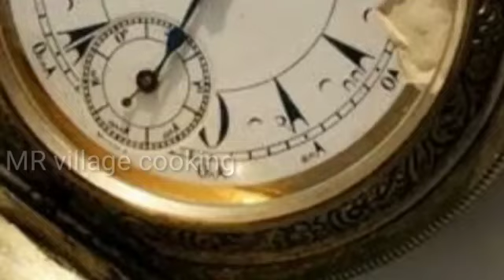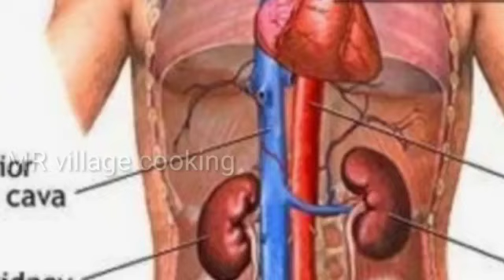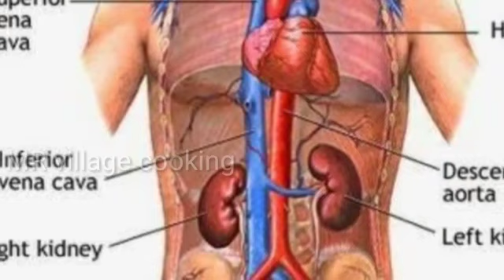clay pot cookware|மண்பாண்டங்களில் ஒரு சிறப்பு பார்வை| மண்பானையின் ரகசியம்|healthy cookware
வெயில்காலத்துல முன்னோர்கள் மண்பானை தண்ணி குடிச்சது குளிர்ச்சிக்குனு நெனச்சீங்களா?...

கோடைகாலத்தில் தண்ணீரை எப்படி அருந்தலாம் தாகத்தை தனித்துக் கொள்ள தண்ணீரை எப்படி வைத்திருக்க வேண்டும். கோடைகாலத்திற்கு ஃபிரிட்ஜ் தண்ணீர் சிறந்ததா இல்லை களிமண் பானை தண்ணீர் சிறந்ததா களிமண் பானை தண்ணீரின் பயன்கள் என்பது குறித்து இந்த தொகுப்பில் பார்க்கலாம்.

இயற்கையான குளிர்ச்சியை தரும் (Cooling effect in Nature)

ஃப்ரிட்ஜ் இல்லாத அந்த நாட்களில் களிமண் பானையில் தான் நீரை ஊற்றி வைத்து அனைவரும் பயன்படுத்தினர். குளிர்ந்த நீரை வழங்க இது மிகவும் உதவியாய் இருந்தது. இந்த பானைகள் ஆவியாதல் கொள்கையில் அதாவது( Principle of Vapourization) என்னும் அடிப்படையில் செயல்படுகின்றன. எனவே இது தண்ணீரை குளிர்விக்க மிகவும் உதவுகிறது.இது படிப்படியாக தண்ணீரை குளிர்விக்கும் ஆற்றல் பெற்றது.வேறு எந்த பாத்திரத்திலும் இந்த தன்மை கிடையாது.

சூரிய கதிர்களால் ஏற்படும் பக்கவாதத்தை தடுக்கிறது (Prevent from sun stroke)

சன்ஸ்ட்ரோக் என்பது மிகவும் பொதுவான பிரச்சினையாகும், இது கோடைகாலத்தில் நிறைய நபர்களை தாக்கும் பிரச்சனைகளில் இதுவும் ஒன்று. களிமண் பானையில் சேமிக்கப்படும் நீரிலிருந்து வரும் வைட்டமின்கள் மற்றும் தாதுக்கள் உடலில் குளுக்கோஸ் அளவைப் பராமரிக்க உதவுகிறது மேலும் உங்கள் உடலுக்கு மென்மையான குளிரூட்டும் விளைவையும் வழங்குகிறது

​மெட்டபாலிசத்தை அதிகரிக்கச் செய்கிறது (Boosts Metabolism)

பிளாஸ்டிக் பாட்டில்களில் சேமித்து வைக்கப்பட்ட தண்ணீரை நாம் குடிக்கும்போது, அதில் பிஸ்பெனால் ஏ அல்லது பிபிஏ போன்ற நச்சு இரசாயனங்கள் உள்ளன, இது உடலுக்கு பல வழிகளில் தீங்கு விளைவிக்கும். இது டெஸ்டோஸ்டிரோன் (Testosterone) அளவைக் குறைப்பதாகக் கூறப்படுகிறது, மேலும் இது எண்டோகிரைனை(Endocrine) சீர்குலைக்கும் என்றும் கூறப்படுகிறது. அதேசமயம், ஒரு களிமண் பானையில் தண்ணீர் குடிப்பதால் டெஸ்டோஸ்டிரோன் அளவை சமன் செய்ய உதவுகிறது மற்றும் உங்கள் உடலின் வளர்சிதை மாற்றத்தை (Metabolism) மேம்படுத்துகிறது.

Different cultures have different techniques of cooking food in clay pots. Some use pots that are fully finished by burnishing and therefore do not require the pot to be soaked each time before use. Some are unfinished and must be soaked in water for 30–45 minutes before each use to avoid cracking. The design and shape of the pot differ slightly from one culture to another to suit their style of cooking.

Seasoning is important to prevent cracking of the vessel when exposed to high heat. Clay pots are initially seasoned with oil and hot water but may be fully seasoned only after the first several uses, during which food may take longer to cook. It is also essential to avoid sudden temperature changes, which may cause the pot to crack. Heat should be started low and increased gradually both on the stovetop and in the oven.

The food inside the pot loses little to no moisture because it is surrounded by steam, creating a tender, flavorful dish. Water absorbed within the walls of the pot prevents burning so long as the pot is not allowed to dry completely. Because no oil needs to be added with this cooking technique, food cooked in clay is often lower in fat than food prepared by other methods.

clay pot cookware
மண்பாண்டங்களில் ஒரு சிறப்பு பார்வை
மண்பானையின் ரகசியம்
healthy cookware
Clay pot cooker
Clay pot jug
glazed clay pots for cooking
Clay pots
இயற்கைை பிரிட்ஜ்
இயற்கையான ஏர் கூலர்
தமிழரின் பாரம்பரிய கலை
# clay pot water filter system

Channel